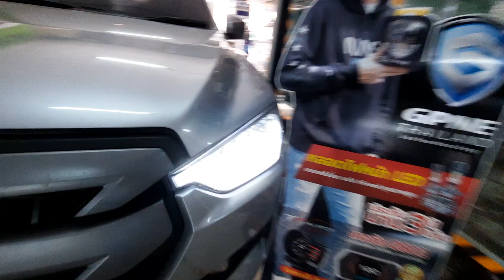Isuzu d-max All New 2021 ติดตั้งไฟหน้า LED GPNE_R2 H4